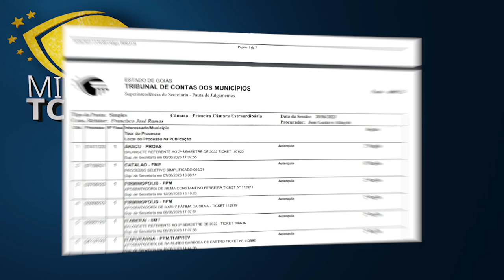Minuto TCMGO - Primeira Câmara (20/06/23)